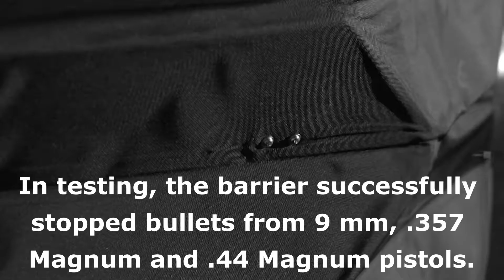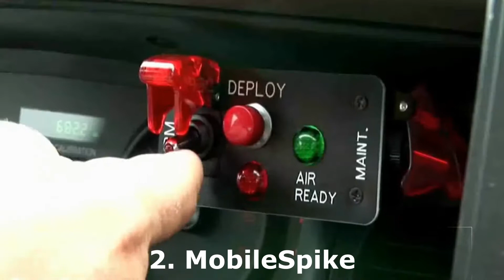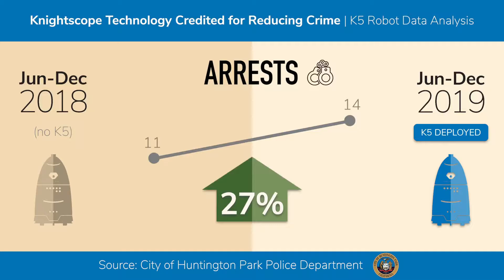7 INCREDIBLE INVENTIONS FOR POLICE AND FIREFIGHTERS | MUST WATCH!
Welcome Freinds!

7 INCREDIBLE INVENTIONS FOR POLICE AND FIREFIGHTERS | MUST WATCH!